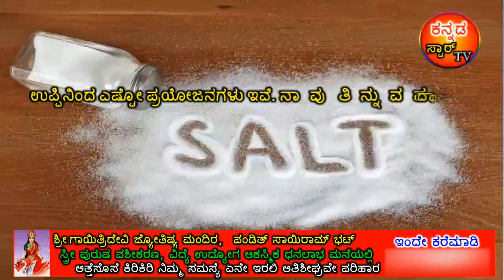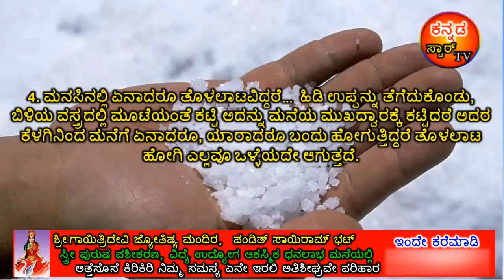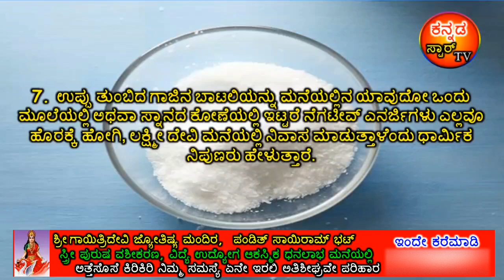ಮನೆಯ ಈ ಸ್ಥಳದಲ್ಲಿ ಚಿಟಿಕೆ ಉಪ್ಪನ್ನ ಇಟ್ಟರೆ ಅದೃಷ್ಟ ಬದಲಾಗಿ ನಿಮ್ಮ ಮನೆಯಲ್ಲಿ ದುಡ್ಡೇ ದುಡ್ಡು ತುಂಬುತ್ತದೆ